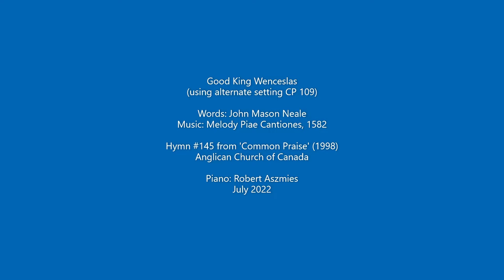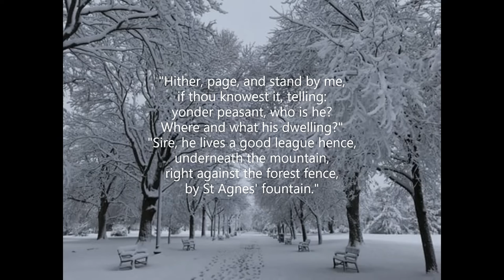Good King Wenceslas #145 Common Praise 1998 alternate setting CP#109 TEMPUS ADEST FLORIDUM J M Neale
Piano track for Hymn #145 'Good King Wenceslas' from the Common Praise (1998) hymnal of the Anglican Church of Canada.  Words: John Mason Neale (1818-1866)  Music: Melody Piae Cantiones, 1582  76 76D  Tune: TEMPUS ADEST FLORIDUM  (using setting CP #109)  (in G) Piano: Robert Aszmies  July 2022